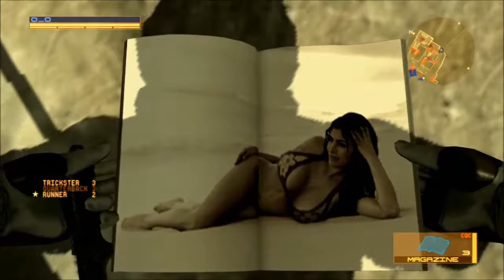mgo2 character interactions